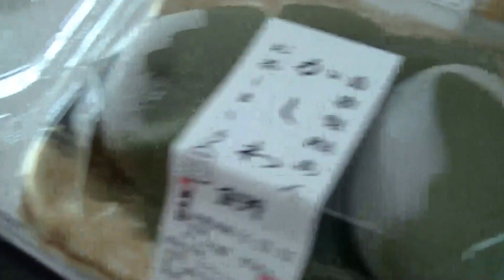端午の節句２０１４年５月５日こども子供の日『かしわ餅＆ちまき（紐をほどくのが大変）』定番習わし風習はじめてではないのに初めてと言う８才コウキやはり餅系は好きではないみたい【緒方千治チハルチャンネル】